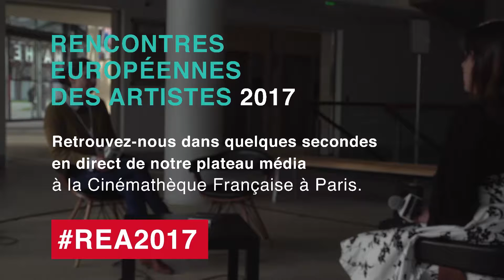REA2017 - Emily Gonneau (Nüagency) aux Rencontres Européennes des Artistes 2017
Emily Gonneau, fondatrice de Nüagency sur le plateau média de Cultureveille avec Camille Alcover aux Rencontres Européennes des Artistes 2017 à la Cinémathèque Française à Paris.

Après avoir travaillé pour EMI pendant quelques années, Emily Gonneau a créé en 2009 Unicum, société d’édition, de management et de consulting. En 2013, elle crée, avec Maud Cittone, Nüagency, agence dédiée au community management et à la stratégie marketing pour les artistes. Elle est également depuis 2014 directrice générale de MyOpenTickets, cluster dédié à la filière billetterie. En 2016, elle publie aux éditions Irma un guide pratique sur L’Artiste, le Numérique et la Musique.